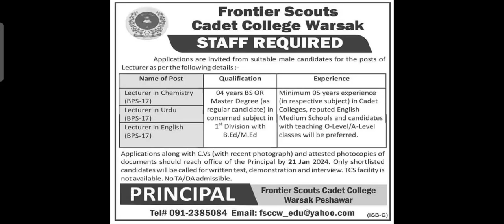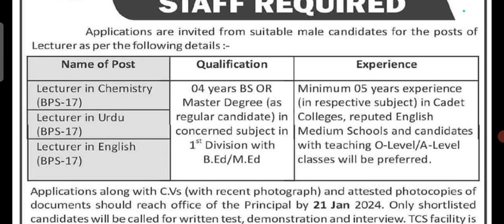latest jobs at frontier scouts cadet college warsak Peshawar lecturers in chemistry, Urdu, English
latest jobs at frontier scouts cadet college warsak Peshawar lecturers in chemistry Urdu and English.
we can apply for these jobs if you have relevant qualifications.

daily jobs updates
government jobs
army jobs